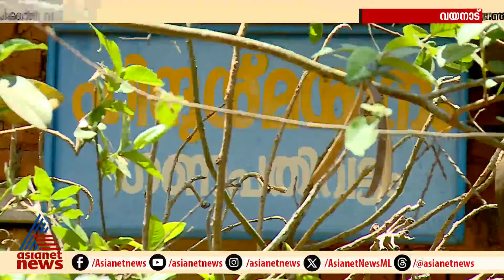'ബത്തേരിക്കാര് മാത്രമല്ല , NDA സ്ഥാനാർത്ഥിയുടെ ആളുകൾ പോലും സമ്മതിക്കില്ല '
' ബത്തേരിക്കാര് മാത്രമല്ല ,  NDA സ്ഥാനാർത്ഥിയുടെ ആളുകൾ പോലും സമ്മതിക്കില്ല ' പേരുമാറ്റൽ  വിവാദത്തിൽ പ്രതികരണവുമായി സുൽത്താൻ ബത്തേരിയിലെ ജനങ്ങൾ